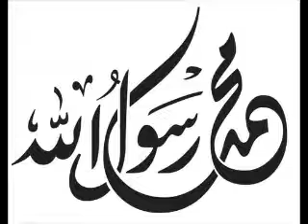60 ans Chrétien allemand convertit à l'islam